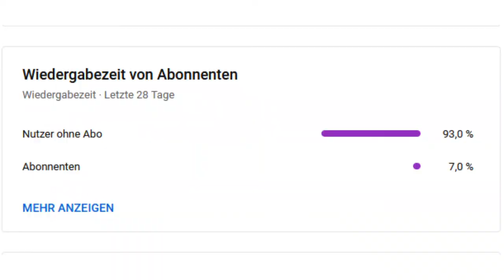Lagebewertung 2021 - Teil 4 - Heikles Thema